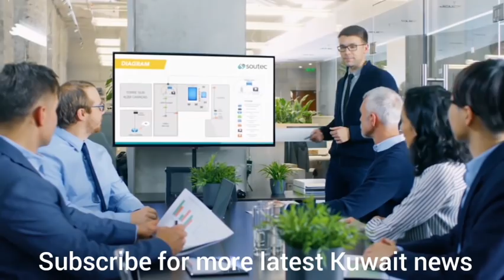Today Latest Updates From Kuwait|Kuwait Today News|Kuwait Urdu Hindi News|Top Kuwait News